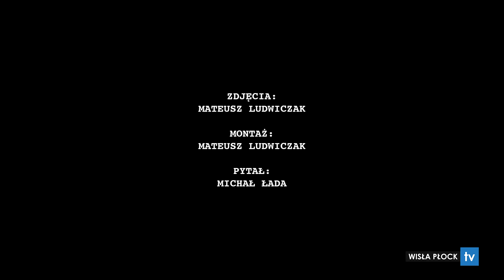20 pytań: Maksymilian Rogalski